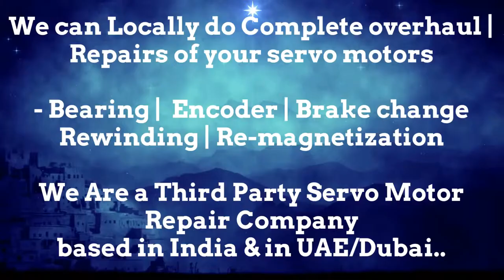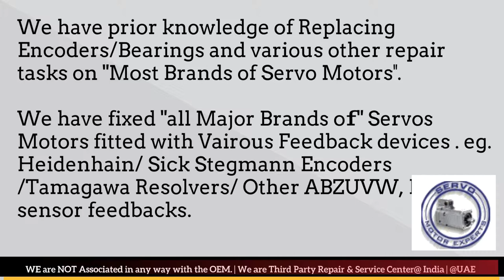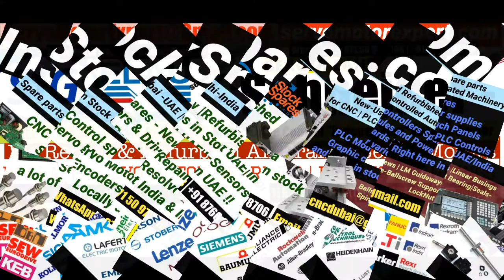SIG ELAU Repair Dubai Servo Motor Encoder Resolver Heidenhain UAE Kuwait Bahrain Oman Saudi